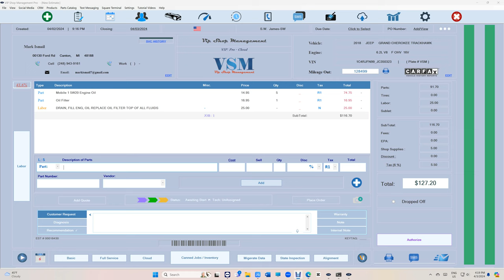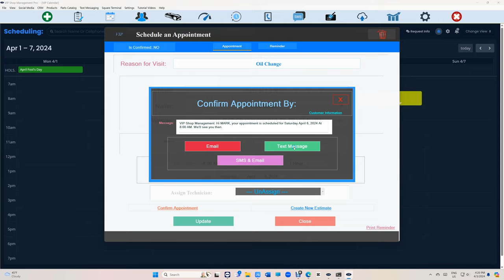Print Oil Change Stickers